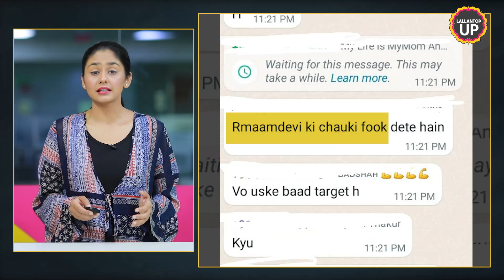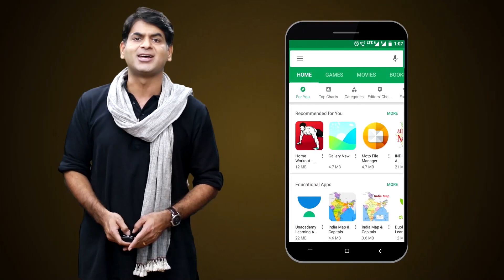Kanpur: 'Agnipath' के नाम पर Whatsapp Group में युवाओं को violence के िलए उकसा रहे थे?| Viral Chat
of-whatsapp-group-inciting-violence-in-the-name-of-agneepath-goes-viral

Screenshot of WhatsApp group inciting violence Agneepath goes viral Screenshot of WhatsApp group inciting violence in the name of
The Agnipath Scheme Recruitment 2022 of the Central Government is being fiercely opposed in many states of the country. Violent protests continue in UP, Bihar and Rajasthan. Meanwhile, on Friday, June 17, a screenshot of a WhatsApp group in Kanpur went viral. It is alleged that youths were incited to violence in this. The name of this WhatsApp group is 'boycott TOD'. Watch the video to know more.